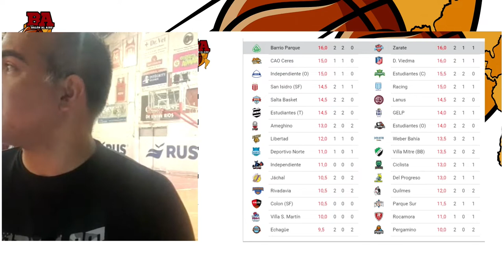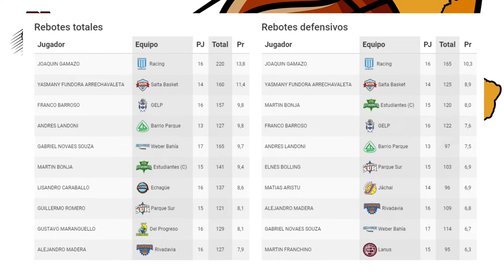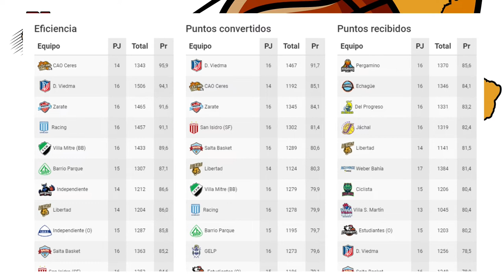Balón al aire | En vivo desde Rocamora